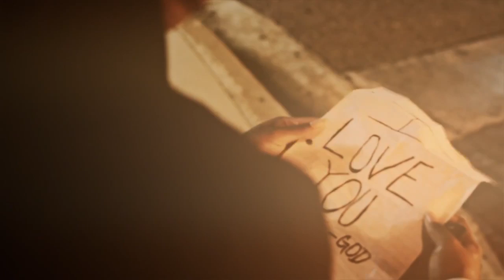M.V.P - I Will